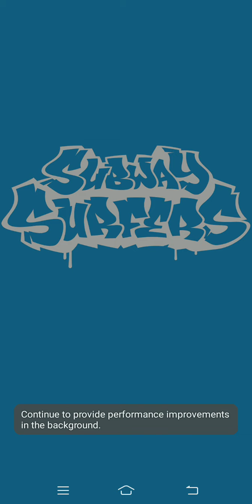Subway Surfers for beginners by Azan World's - The Gamer